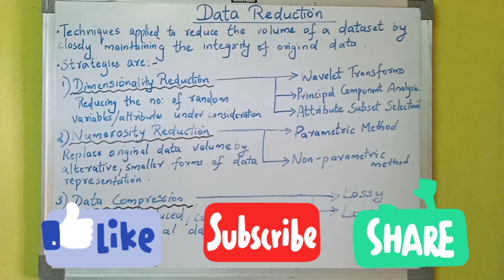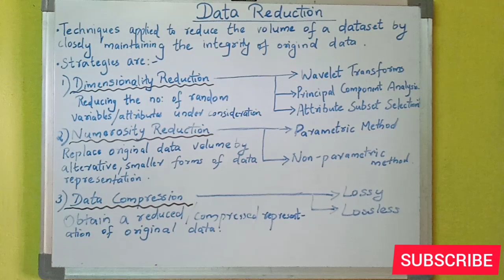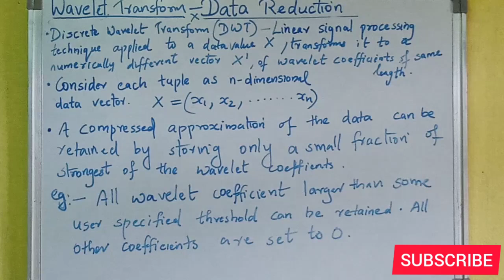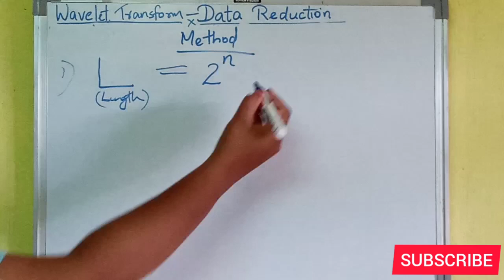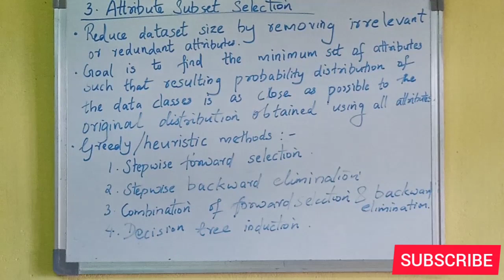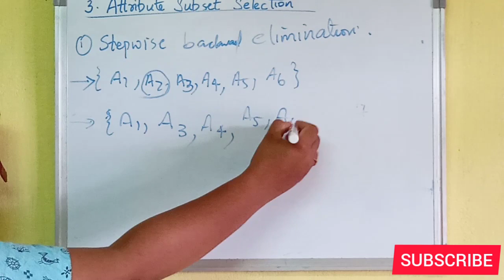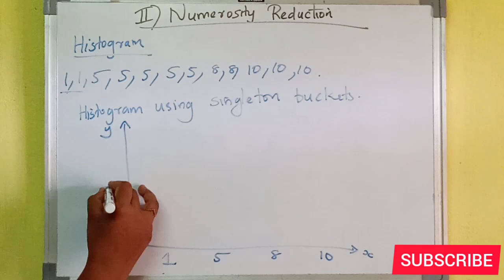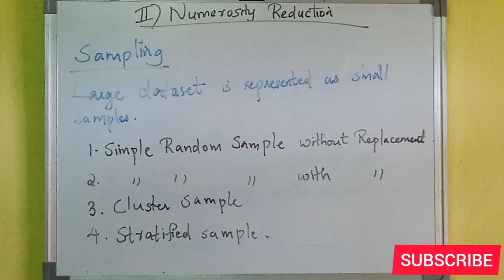DATA MINING AND WAREHOUSING (PART-7)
data pre-processing
data reduction